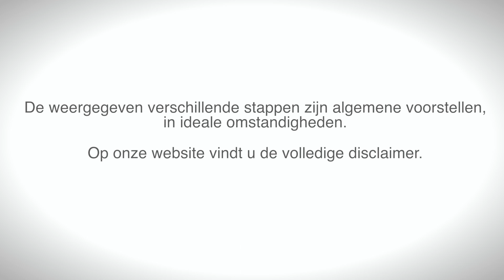ConClip 6 NL – Luchtdichting – dichting van de muurvoet